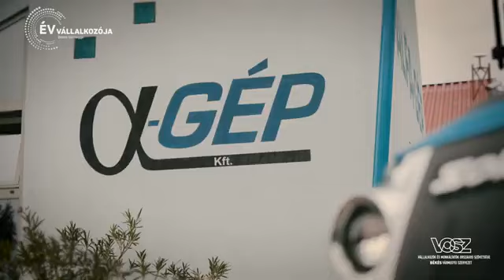Szabó Katalin Alfa Gép Kft 2024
Békés vármegye Országos Év Vállalkozója 2024
A közös munka sikere 🙂

Forrás: VOSZ, Pozojevich Miklós